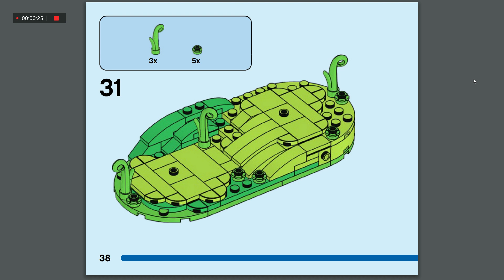LEGO seasonal instruction ep 52